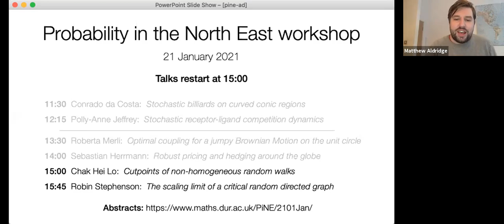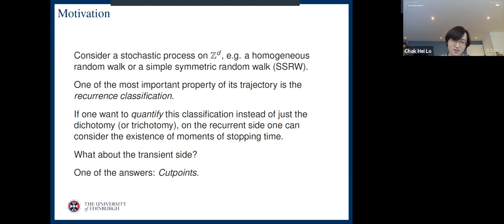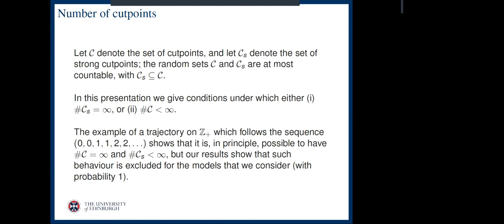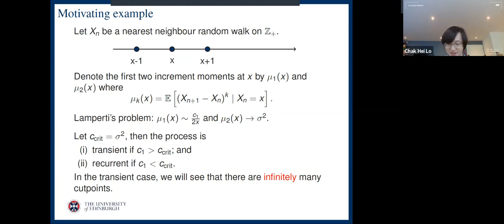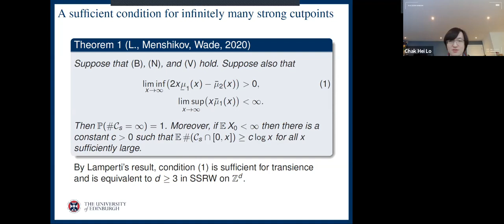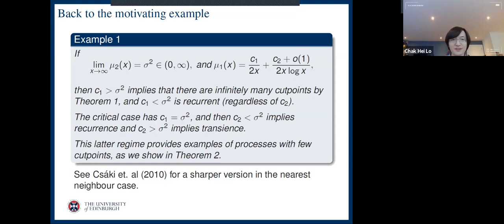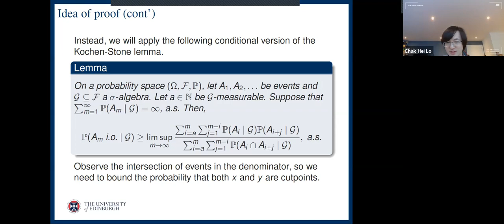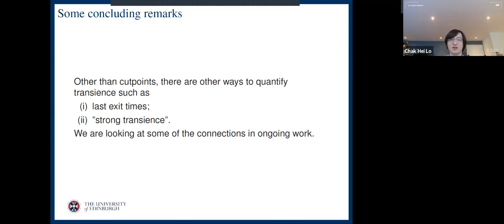C.H. Lo: Cutpoints of non-homogeneous random walks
Presentation at the Probability in the North East workshop 21 January 2021.
Speaker: Chak Hei Lo, University of Edinburgh.